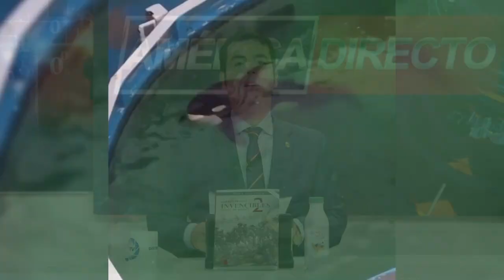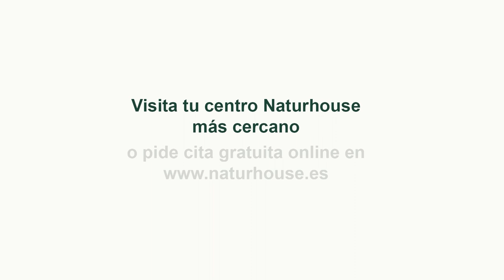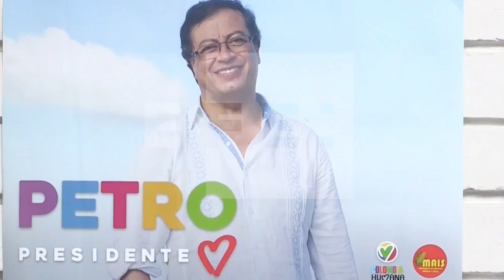AMLO reconoce que su mandato es el más mortífero de la historia de México: más de 150.000 asesinatos